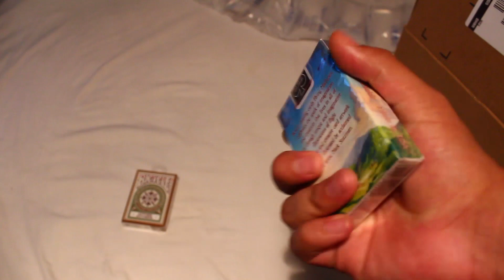Unboxing de barajas en México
Unboxing de barajas Bicycle en español y hecho en México, además hay 12 decks de varios casinos de Las Vegas.